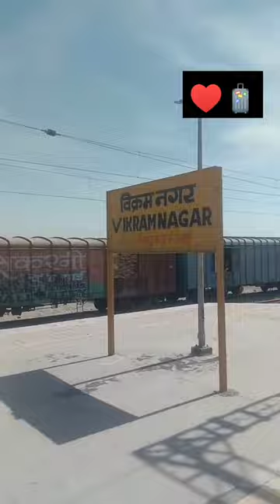Vikram Nagar railway station 🚉vikramnagar travelling 🧳